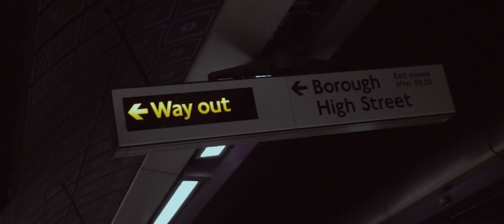Alone in London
Spent the day in London before watching The Phantom Of The Opera
Title fitting for the day

Last clip of chandelier borrowed from Multimediasuite. I did film this myself but my battery was on 1% unfortunately and my phone died

amzn.to/2P7FPyO

Canon 10-18mm STM Lens
amzn.to/2fxV0C0

Canon EF 50mm 1.8 STM Lens
amzn.to/2f5ugbz

Canon 24mm 2.8 STM Lens
amzn.to/2g2MYBG

amzn.to/2gn8xPy

amzn.to/2eHaeW7

Rode Video MicPro
amzn.to/2fxVXdG

amzn.to/2wleMdh